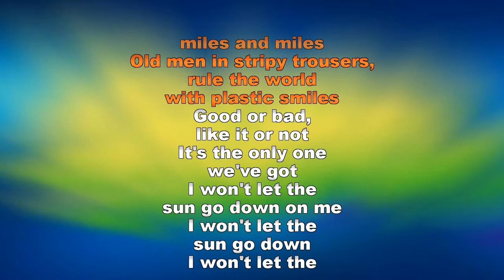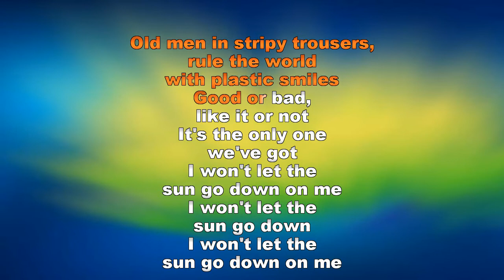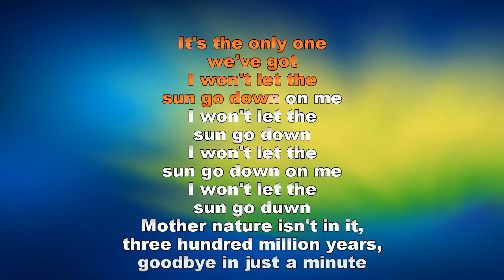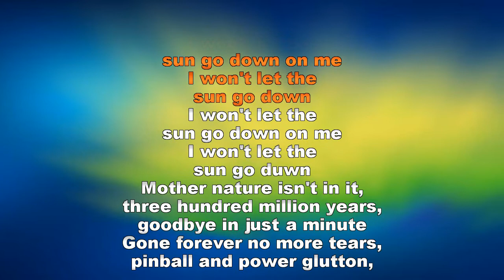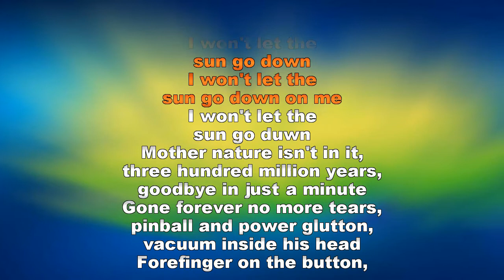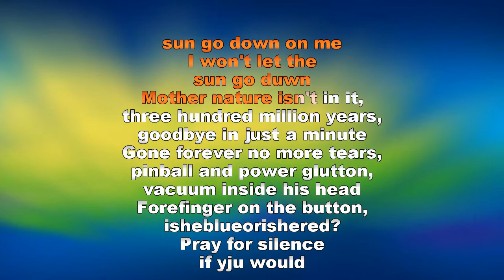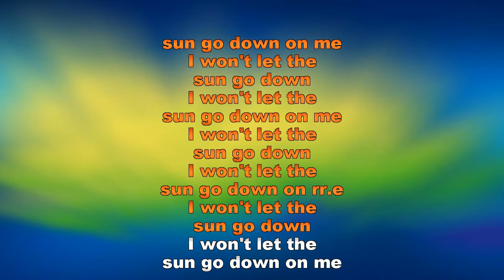Kershaw, Nick I Won't Let The Sun Go Down On Me